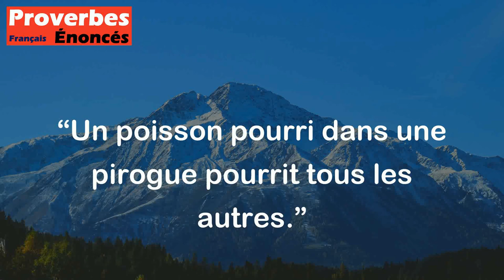Proverbe Mahorais - Un poisson pourri dans une pirogue pourrit tous les autres.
Ce proverbe mahorais signifie que la présence d'un élément négatif ou corrompu au sein d'un groupe peut avoir un impact négatif sur l'ensemble du groupe. Cela met en avant l'idée que la mauvaise influence d'une seule personne peut se propager et affecter l'ensemble de la communauté. Cela souligne l'importance de rester vigilant et de veiller à ce que les comportements nuisibles soient identifiés et traités rapidement pour éviter des conséquences néfastes pour tous.